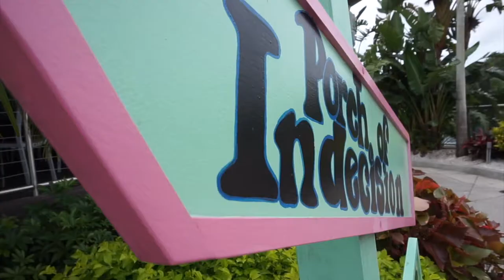SENIOR WEEK EP.2!! *tried the slingshot